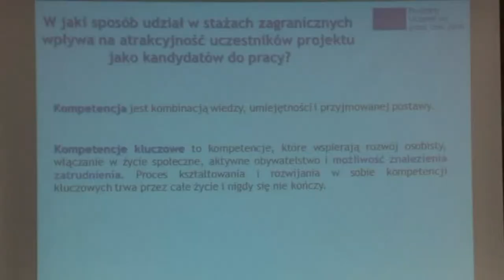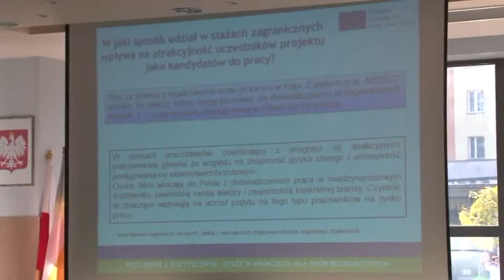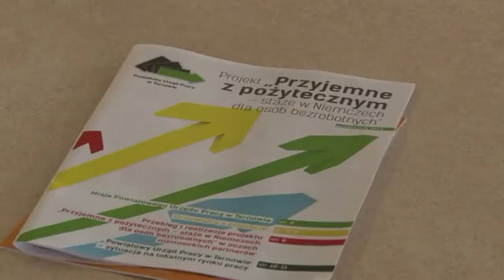Abschluss eines deutsch - polnischen LEONARDO - Projektes in Tarnow (Polen)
Ein deutsch - polnisches LEONARDO - Projekt des Arbeitsamtes Tarnow (Polen) gemeinsam mit dem VFBQ Bad Freienwalde findet großen Anklang.